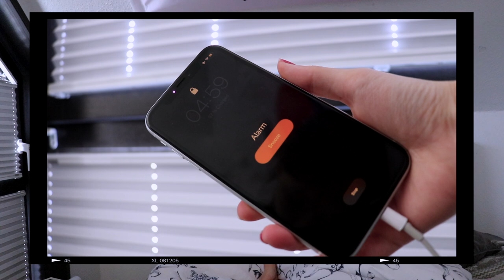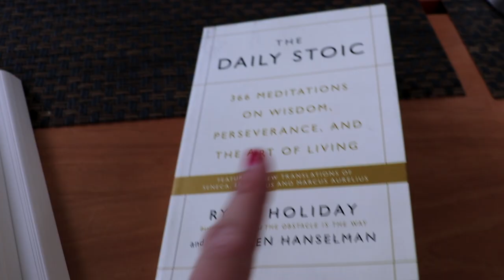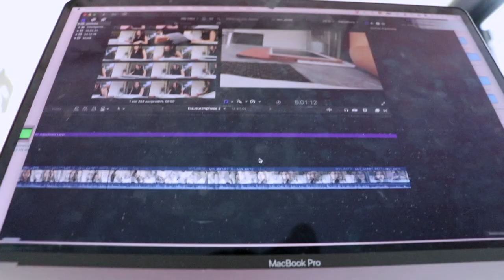meine PRODUKTIVE & REALISTISCHE Morgenroutine vor der Schule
Endlich! Eine produktive 5 Uhr morgens Morgenroutine vor der Schule!

🌟Empfehlungen aus dem Video:

The Daily Laws: *

The Daily Stoic: *

PODCAST: Gut Genug - Lara Emily